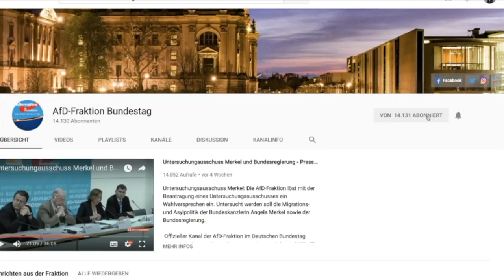Kinder sind eine wunderbare Bereicherung! - Mariana Harder-Kühnel - AfD-Fraktion im Bundestag